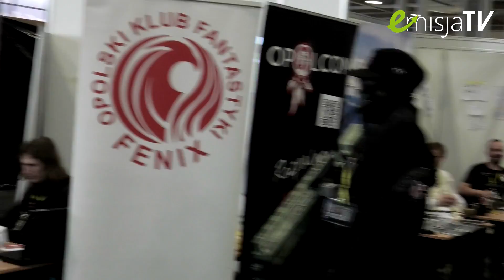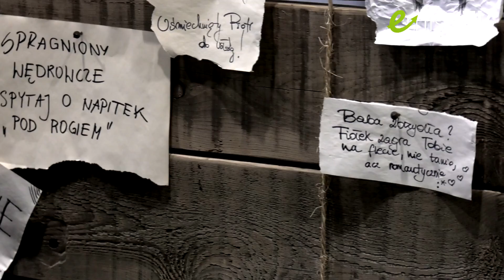Ucieczka do innego świata - Pyrkon 2019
Dziś mamy dla Państwa coś zupełnie z innej bajki, dosłownie!

Aby oderwać się nieco od przytłaczającej prozy rzeczywistości ludzie z przyjemnością zanurzali się w świat mitów i legend, gdzie dobro zawsze wygrywało, a heroiczne czyny były nagradzane. Przez setki lat historie te żyły w ludowych podaniach przekazywanych z pokolenia na pokolenie barwnymi opowieściami, które po wynalezieniu druku zostały bogato opisane. Całkiem niedawno nabrały one prawdziwych kształtów i za pomocą obrazu (kina) zaczęły pokonywać cywilizacyjne granice. Dziś mamy dostęp do w pełni interaktywnej rozgrywki, w której dosłownie możemy uczestniczyć. Rynek gier elektronicznych spowodował niesamowity rozwój ludzkiej wyobraźni i spopularyzował koncepcje fantastycznych światów. Dzięki nim na pozór zwykli ludzie, wiodący całkiem normalne życie, mogli po godzinach swej pracy wcielać się w postaci herosów, podbijać królestwa, walczyć ze złem, ratować słabszych i dokonywać miłosnych wyborów. Choć ich dokonania były jedynie wirtualnymi czynami, przeżywane emocje stawały się nader prawdziwe. Co więcej, ludzie zaczęli odkrywać w sobie nowe cechy charakteru, które w prawdziwym świecie nie miałyby okazji się rozwinąć. Oczywiście jak to bywa z ludzką naturą, część wolała drogę mroku, bezwzględności i bogactwa. Większość jednak pragnęła uznania i wdzięczności, których tak trudno dostąpić w naszym świecie. Aby zachować choć cząstkę dokonań z fantastycznych światów, ludzie zaczęli łączyć się w grupy. Pod szyldem różnego rodzaju bractw, stowarzyszeń, klubów i gildii najwierniejsi fani wirtualnych światów usiłują wyrwać nieco atmosfery, w której tak dobrze się czują. Przebierają się zatem za swych bohaterów, rozwijają możliwe scenariusze, nawiązują kontakty, a nawet organizują starcia ze swymi przeciwnikami. Tak w skrócie można opisać LARP, czyli Live Action Role Play, który funkcjonuje gdzieś na pograniczu gry i sztuki. To teatr bez widowni, gdzie aktorzy nie odgrywają ról swoich postaci. Oni są tymi postaciami. Przynajmniej przez chwilę. Więcej czasu poświęcają bowiem przygotowaniu oprawy tematycznej, scenerii oraz własnym kostiumom. Niejednokrotnie są to prawdziwe dzieła sztuki krawiecko-kaletniczej zaopatrzone w oręż, który wyszedł spod ręki mistrzów kowalstwa. Wierne odwzorowanie swego wirtualnego bohatera nazywamy cosplayem. W tym hobby liczą się nie tylko zdolności manualne, ale też cechy charakteru, a przede wszystkim predyspozycje fizyczne. Trudno bowiem mówić o dobrym cosplayu spartańskiego wojownika, jeśli ma się sporą nadwagę i porusza z trudem. Co prawda zdarzają się i tacy cosplayerzy, lecz wówczas mówi się o formule jedynie inspirowanej jakimś światem. Ci jednak, którym udało się zatrzeć różnice do minimum są profesjonalistami swej branży i czerpią z tego spore profity. Z ich usług korzystają wielkie marki, które chętnie wynajmują zawodowych cosplayerów do promocji swych produktów. Któż bowiem nie zainteresowałby się nowym samochodem, czy telewizorem polecanym przez Batmana, Wiedźmina, czy piękną Captain Marvel. LARP i Cosplay są efektami naszych czasów, gdzie łatwiej być sobą w wirtualnej rzeczywistości niż stawić czoła światu naprawdę. Nie należy jednak za to ludzi potępiać, ponieważ świat wirtualny nie jest w stanie nas skrzywdzić, za to rzeczywistość bywa czasem naprawdę bolesna.

[wsparcie programu]

UWAGA - MAMY NOWY NUMER KONTA!!
Darowizny prosimy kierować na fundację Inicjatywa Przeciw Cenzurze.

Chcesz wykonać tradycyjny przelew do banku?